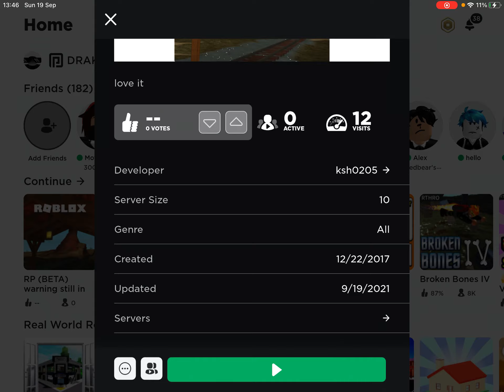This is just a video about joining my game and like it